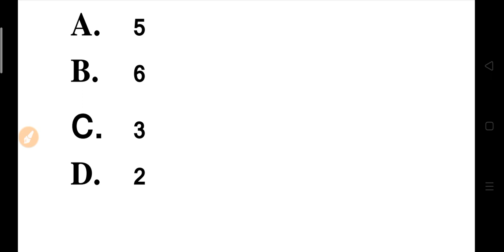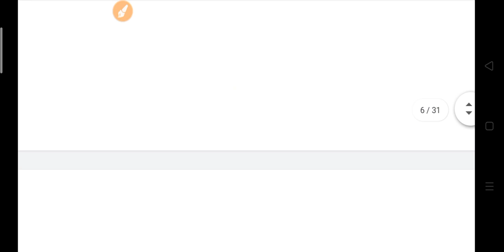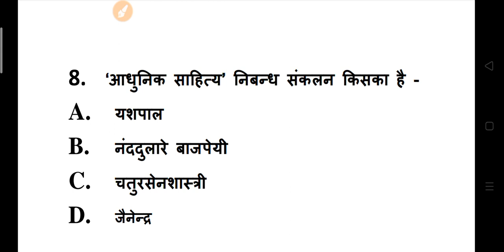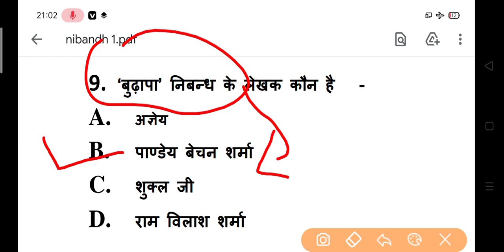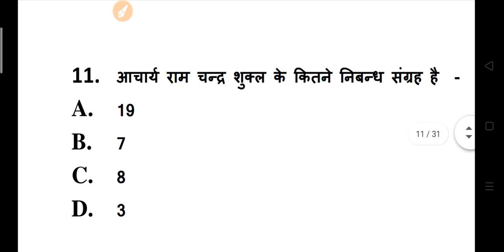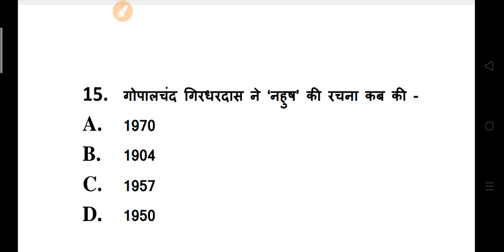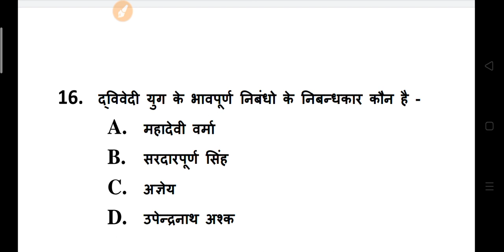बी. ए हिंदी मॉडल पेपर 2021 - 2022 | BA First Year Hindi Questions Answers 2022